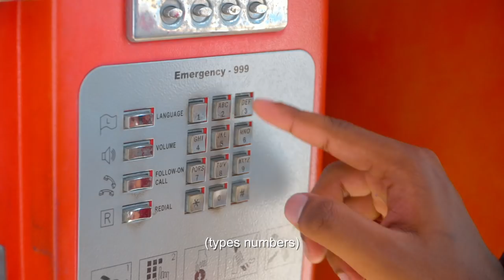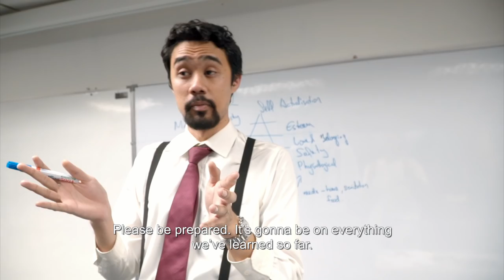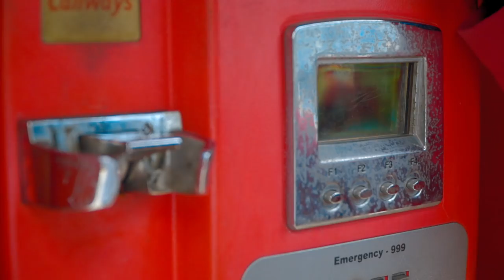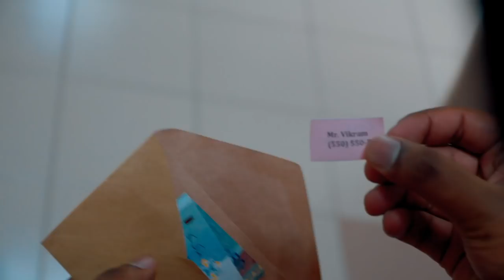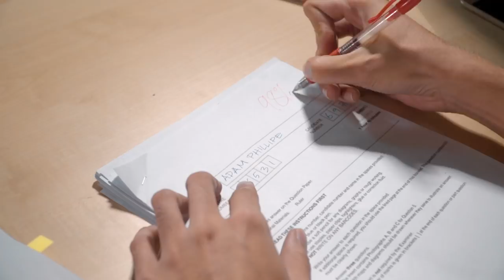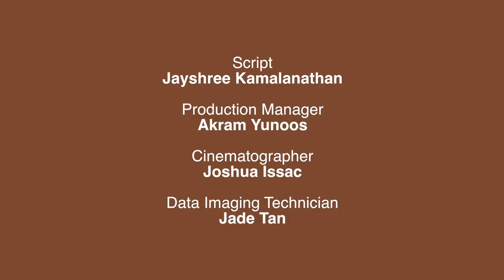The Envelope - A Short Film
Directed by Elmyzan Fahmi

The story of a young orphan from out of town named Adam with no sponsorship to aid him and only a scholarship in hand. However, securing his future is easier said than done.

With supervision under HELP Media Studio.